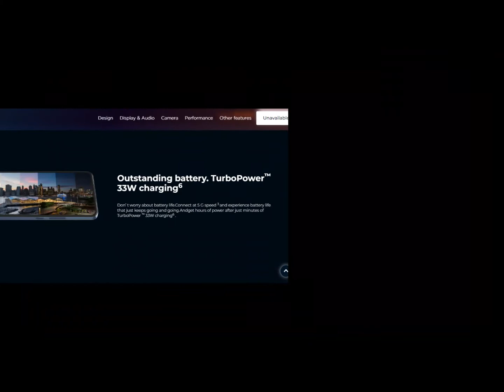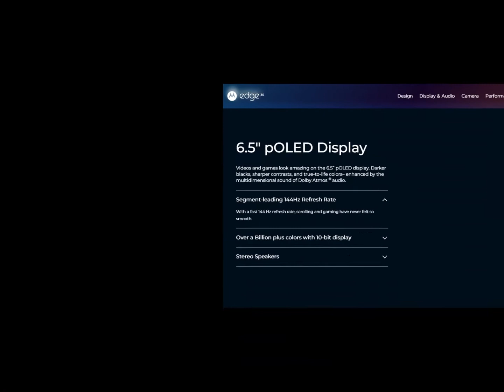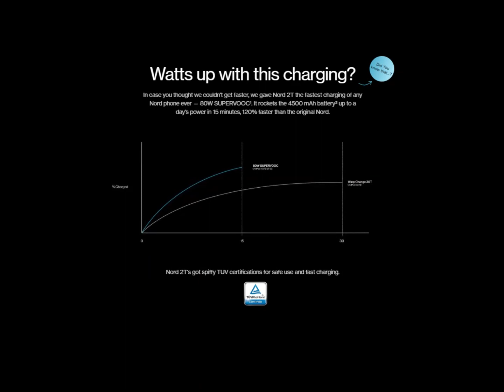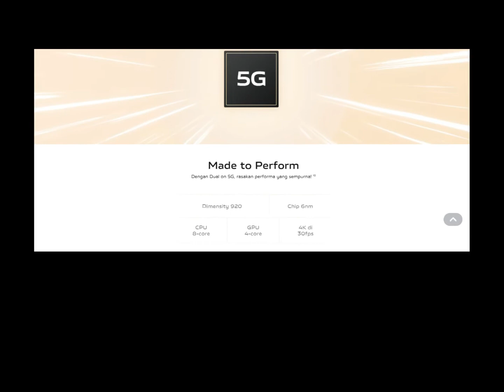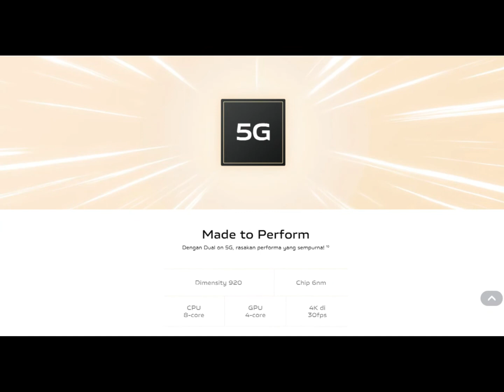HP Terbaik Kelas Menengah Agustus 2022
Ponsel kelas menengah terbaik bulan ini Agustus 2022 dengan segala fitur unggulnya yang tiada tanding.
Merek apa saja yang terdaftar sebagai HP terbaik kelas menengah bulan agustus 2022..

Mohon ma'af Sobat Youtube, Saya mengubah nama Channel ini yang awal nya All Explanations,
Saya ubah menjadi All Content Channel

Semoga bermanfa'at.
Terimakasih..

All explanations
All Content Channel